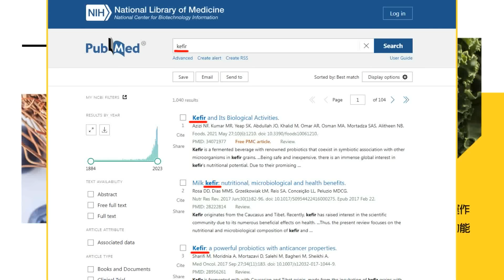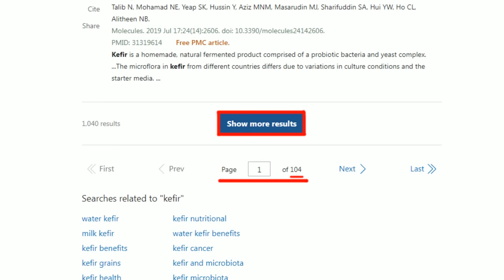【每日必看】王毅送美國這句 介文汲一看驚呆｜美軍在金門 賴清德「最強團隊」 ｜20240219｜辣晚報